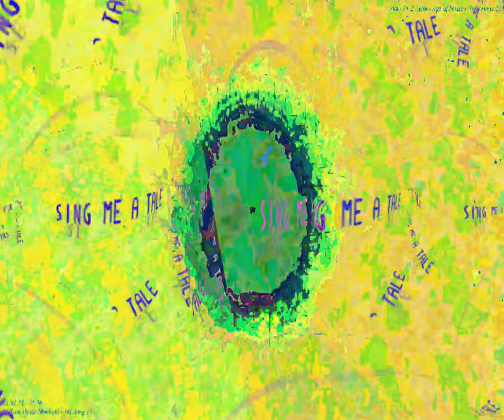[EPILEPSY WARNING] Movie 24 03 08 21h00m25s